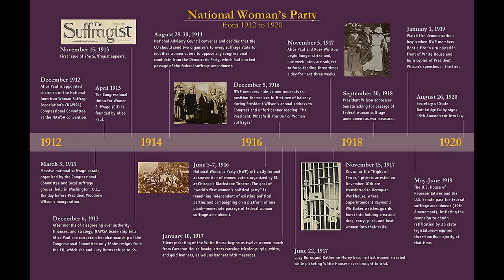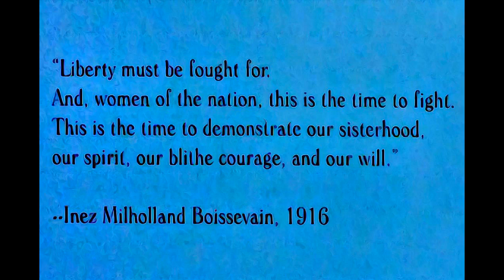WASHINGTON DC - BELMONT PAUL WOMEN'S EQUALITY NATIONAL MONUMENT-2016, WASHINGTON DC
BELMONT PAUL WOMEN'S EQUALITY NATIONAL MONUMENT-2016, WASHINGTON DC